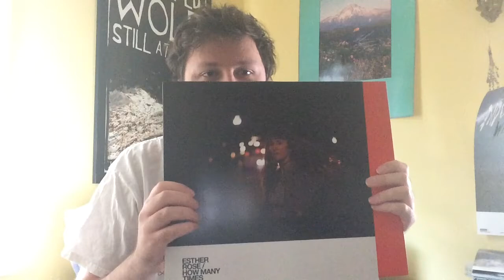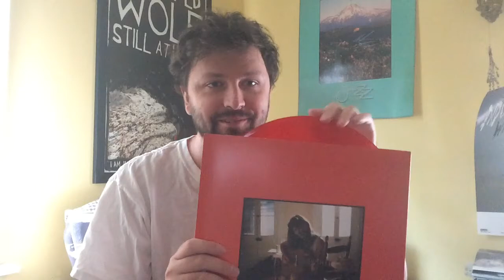Favorite album of the year so far Esther Rose how many times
Don’t use Spotify. I forgot to mention YouTube is great for listening to music too, Esther rose has a few music videos as well as a solo playthrough of the entire album on YouTube.